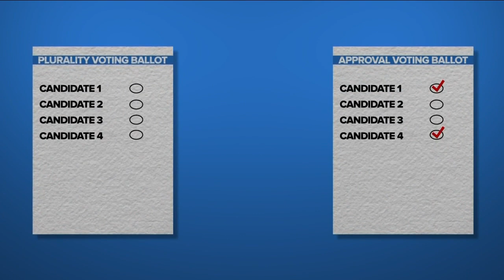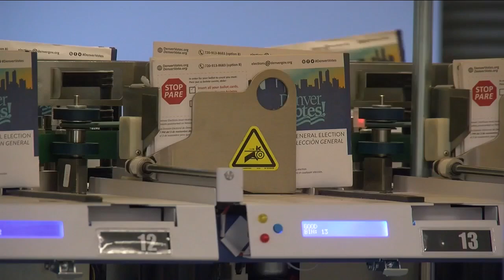Colorado and the city of Denver take a closer look at approval voting for the future of elections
Is it time to change the way voters cast their ballots? The Colorado Secretary of State’s Office and the city of Denver are hosting a series of meetings to consider alternative voting methods and whether they are a viable option moving forward.